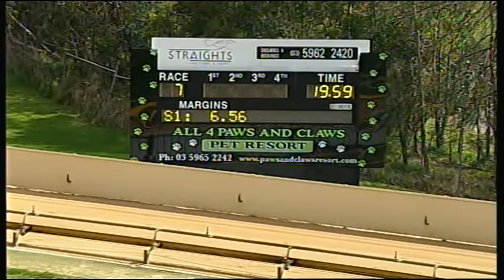HVL FRI 04 SEP 15 R7